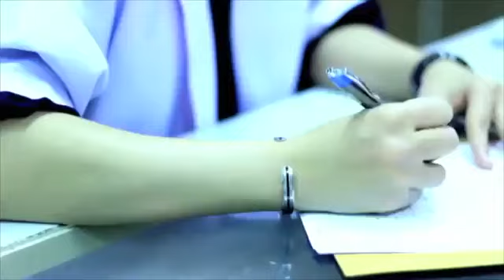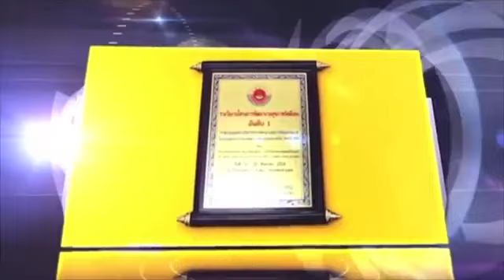เพลงบ้านศรีธัญญา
ขับร้องโดย ฟอร์ด สบชัย ไกรยูรเสน